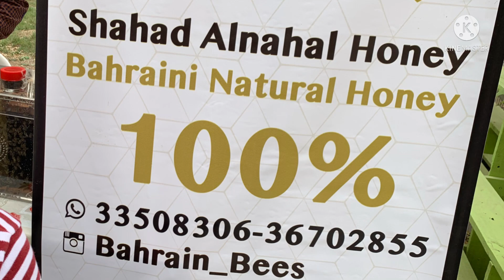WEEKEND FARMERS MARKET BAHRAIN 🇧🇭 || BAHRAINI FARMERS MARKET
Bahraini Farmers Market
Weekend farmers market
Naja Thaj’s Adukkala